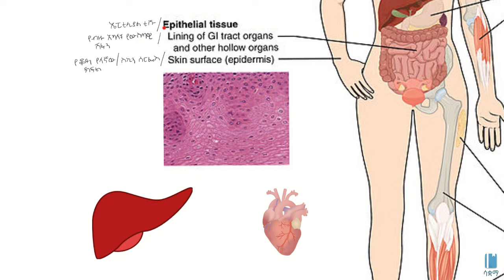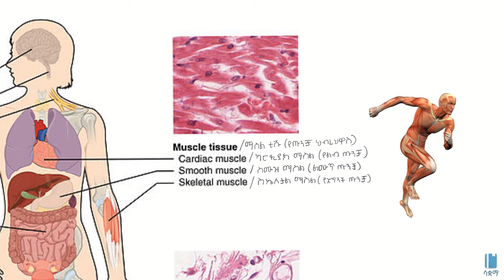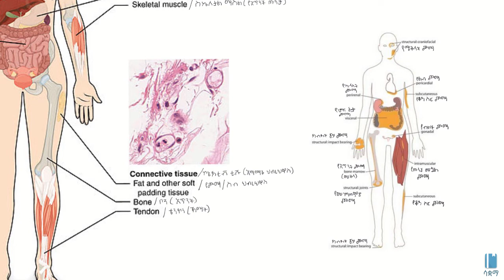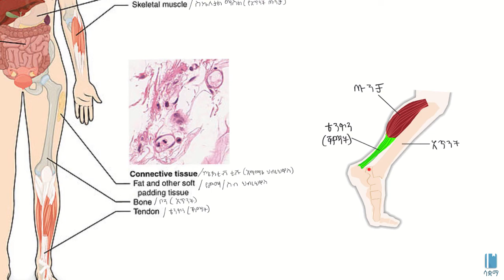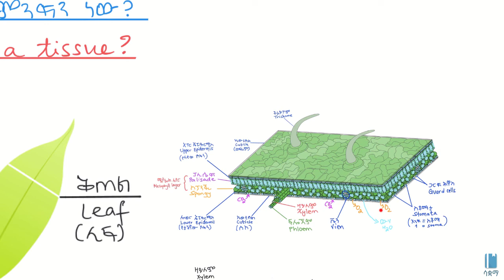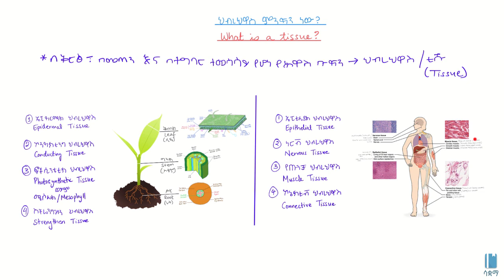What is a tissue? | ቲሹ (ህብረ-ሕዋስ) ምንድን ነው?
In this video, we learn about tissues. Tissues are a group of cells that are similar in shape, size and function. We look at various human tissues such as epithelial tissues, nervous tissues, muscle tissues and connective tissues. We also briefly learn about plant tissues such as epidermal tissues, conducting tissues, photosynthetic tissues and strengthening tissues.
በዚህ ቪዲይዮ ስለ ህብረ-ህዋስ ወይም ቲሹ እንማራለን። ተመሳሳይ ቅርፅ፣ መጠን እና ስራ ያላቸው የህዋስዎች ስብስብ ቲሹ ይባላል። የሰው ልጅ ውስጥ ከሚገኙ ቲሹዎች መካከል እነዚህን እንመለከታለን - ኤፒቴሊያል ቲሹ፥ ነርቨስ ቲሹ፥ መስል ወይም የጡንቻ ቲሹ እና ኮኔክቲቭ ቲሹ። ከእፅዋት ቲሹዎች ደግሞ የሚከተሉትን እናያለን - ኤፒደርማል ቲሹ፥ ኮንዳክቲንግ ቲሹ፥ ፎቶሲንቴቲክ ቲሹ እና ስትሬንግዝኒንግ ቲሹ።